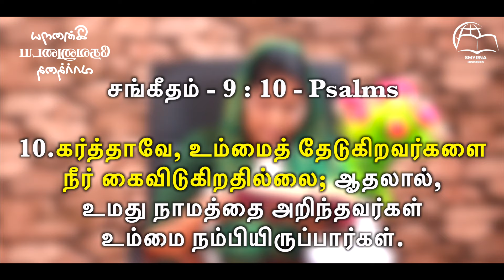இன்றைய தேவனுடைய வார்த்தை || Today's Word of God || Ps.Beula || Smyrna Ministries || 09th Feb 2024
Watch Our Today's Word of God || இன்றைய தேவனுடைய வார்த்தை || Ps.Beula Rajan || Smyrna Ministries || 09th February 2024